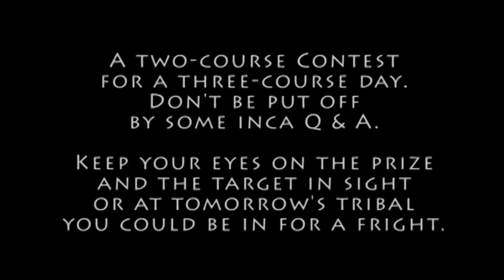Simvivor Peru EP9 P1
What do you know, I made a liar out of myself.